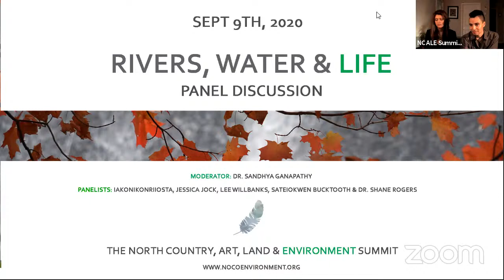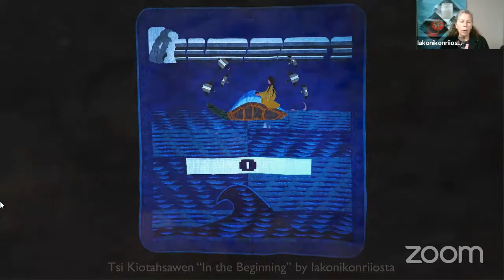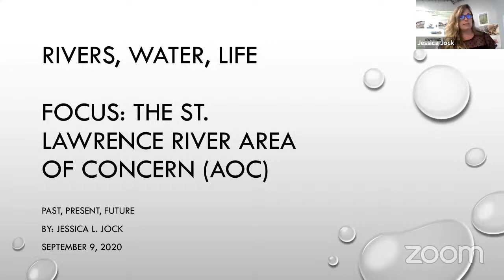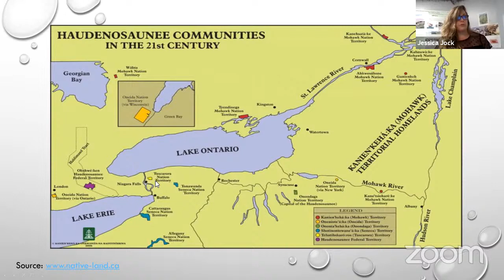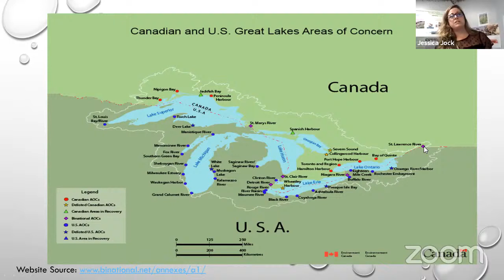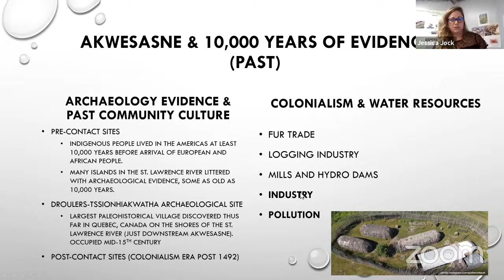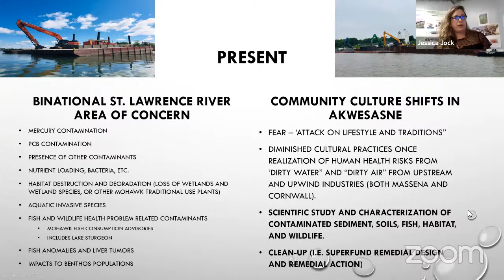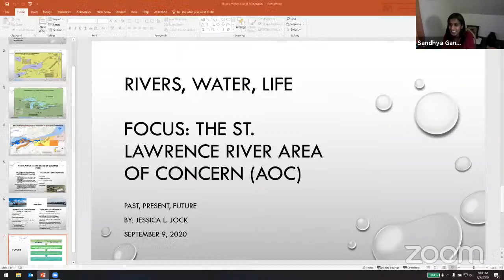Rivers, Water & Life - NCALE Panel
Water is at the heart of the current climate emergency. Around the world, this life-giving resource is a point of celebration, exploitation, and conflict. The St. Lawrence River watershed on Kanien’keha:ka/Mohawk territory is no exception. In panel discussions, artists from the WATER & ORIGIN exhibition joined researchers and environmental advocates to discuss the past, present, and future of the region’s rivers. The conversation took the form a circular discussion, in which the panelists delved into their relationship with rivers, the threats these waters face, and the importance of safeguarding the natural resource.

The "Rivers, Water & Life: Panel Discussion is part of the "North Country Art, Land and Environment Summit." In FALL 2020, community members from the  Kaniatarowanénhne / St. Lawrence Watershed, Haudenosaunee Territory, will come together to discuss sustainable and REGENERATIVE SOLUTIONS for the climate crises.

This program was funded in part by Humanities New York, with support from the National Endowment for the Humanities, and St. Lawrence University. Any views, findings, conclusions or recommendations expressed in this program do not necessarily represent those of the National Endowment for the Humanities.